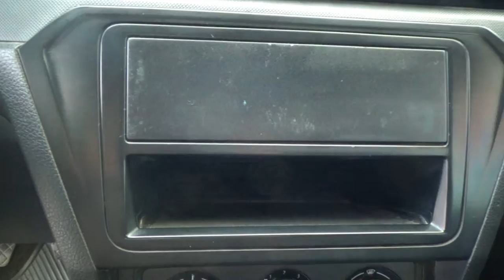Volkswagen / Saveiro / 2017 - 12643